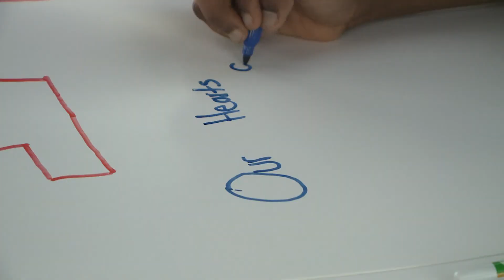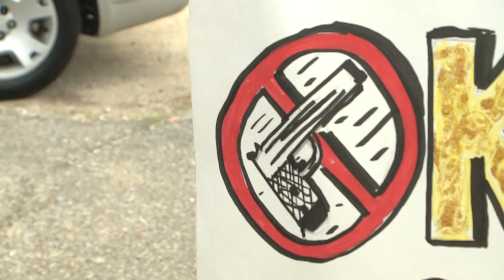MAV Rally pkg